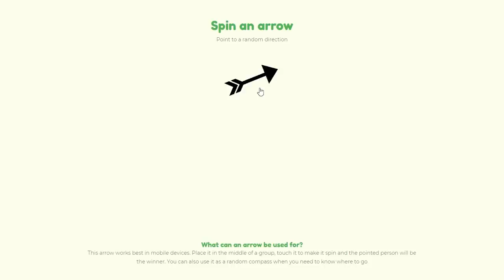🔥ถ้ามีสงครามโลก! พญานาคไทย VS โกเล็มอเมริกา ใครจะชนะ?? (Minecraft เกรียน)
🔥ถ้ามีสงครามโลก! พญานาคไทย VS โกเล็มยักษ์จีน ใครจะชนะ?? (Minecraft เกรียน)